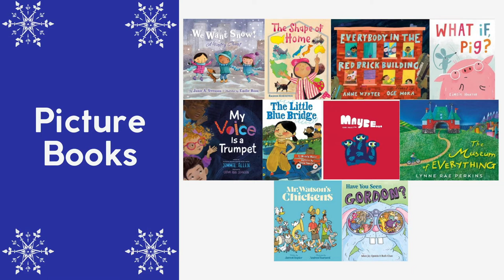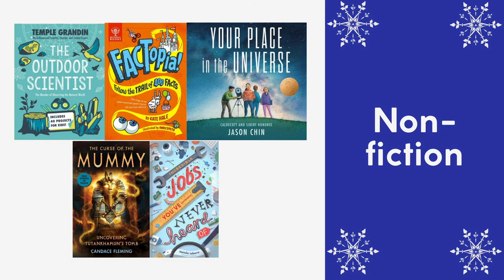Parent Cafe: Great Books to Give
Join Ms. Kary for a discussion of the best picture books, chapter books, and non-fiction titles...great for gifts or to read together!

Chapters:
00:00 - Intro
1:31 - Picture book recommendations
9:49 - Early Reader and early chapter book recommendations
13:22 - Fiction recommendations
19:23 - Non-fiction recommendations